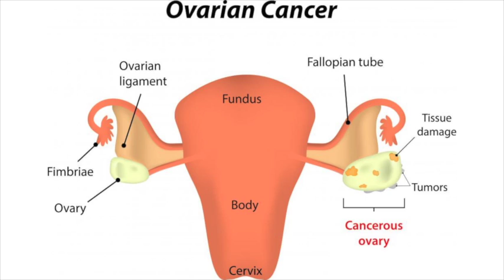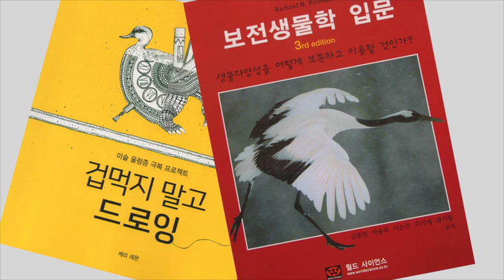"My Dream is to Help People As a Scientist."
Meet Kibeom Jang, a graduate student in the Laboratory of Joyce Slingerland at the University of Miami. Kibeom's research involves molecular biology and contributes to better identifying cancer cells to target with therapies.